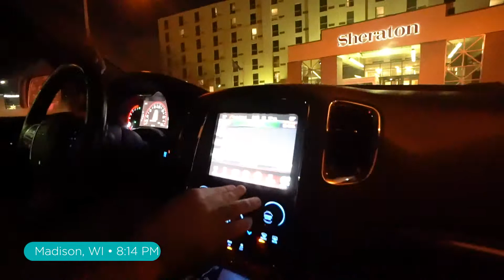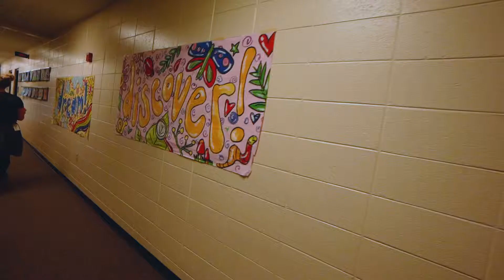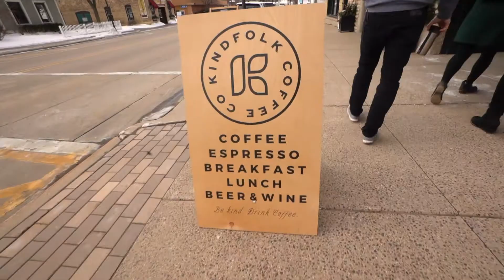MAXIMUM EFFICIENCY | PixelVlog 091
Join Zach, Tristan, and Joe as they drive to Madison, WI!
We did a podcast while driving there. Yes, we filmed a podcast on the road. We ate some awesome sushi and checked out downtown Madison. The next day we did a shoot with  AOE. Finally we found our new favorite fast food place.
Hit us up on social media!